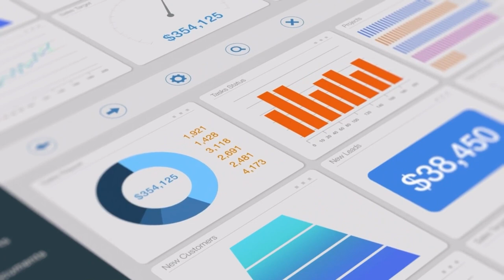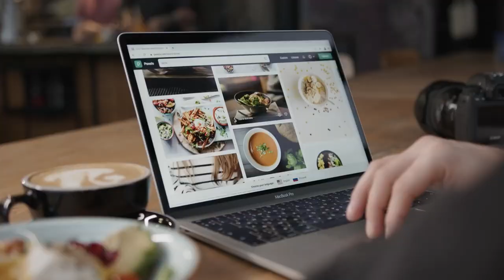RESTAURANTES: ¿Vendes pero NO GANAS? 🍽️💰 ¡Descubre CÓMO AUMENTAR TUS UTILIDADES! 🚀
¡Hola, amigos emprendedores!
En este episodio de Consejos de Marketing Gastronómico, Maritza Ristizábal aborda un problema común que enfrentan muchos dueños de restaurantes: ¿Por qué no se ven las utilidades a pesar de tener buenas ventas? Descubre las respuestas a esta pregunta y estrategias para mejorar tus ganancias. Acompáñanos en este video donde analizamos los siguientes temas:

00:00 🍽️ La importancia de entender por qué no se ven utilidades en un restaurante.
02:13 🛠️ Los costos fijos y su impacto en las utilidades.
03:21 💰 Control de costos fijos para maximizar utilidades.
04:47 📦 Gastos variables y su impacto en las ganancias.
06:11 ⏱️ Optimización de la gestión del tiempo y personal.
07:49 📊 Administración adecuada de suministros.
08:03 📉 Soluciones para mejorar utilidades.
09:23 📈 Más pasos para mejorar utilidades.
Descubre cómo estos factores pueden afectar tus ganancias y aprende estrategias prácticas para aumentar la rentabilidad de tu restaurante.